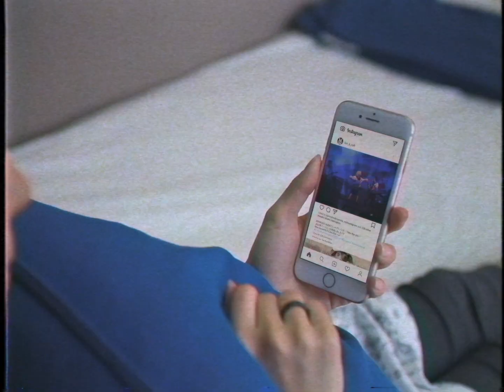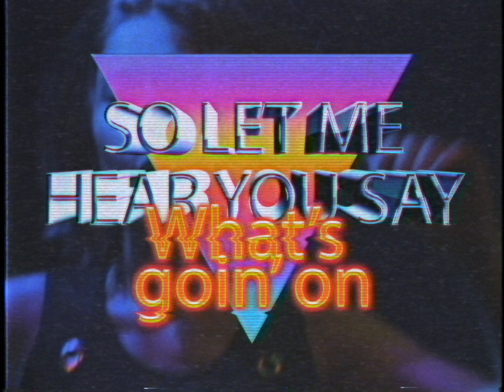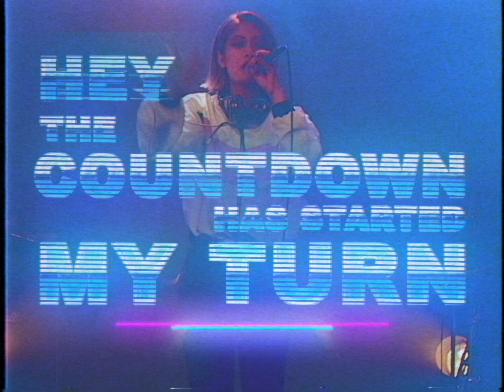【KENWOODオーディオ】New Age girl 2022 / LUV K RAFT 【コンセプトソング】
KENWOOD オーディオ コンセプトソング 『New Age girl』2022年バージョンが完成！

みんな動画観てくれてありがとう( ^ω^ )♡

【らぶすた生歌配信】
毎週土曜日21時〜22時
1時間ゆる〜く話してます♪
是非遊びにきてくださいっ♡